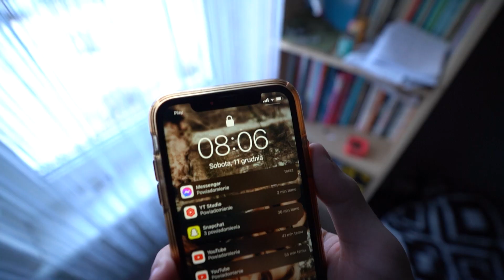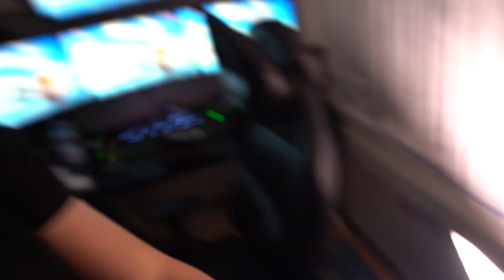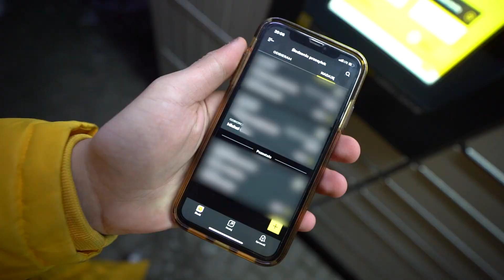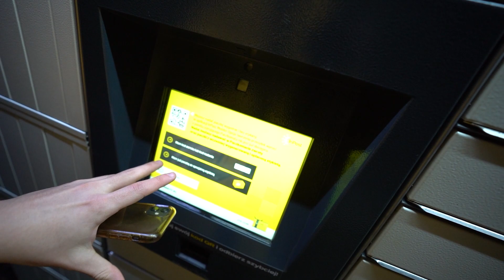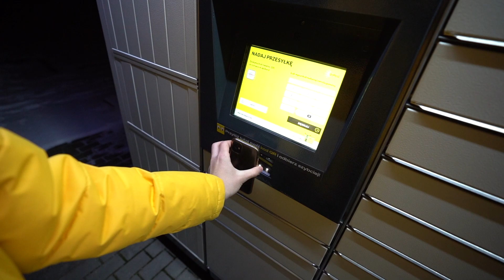CZAS NA WYSYŁANIE PACZEK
💣 Rozwiń opis 💣

🌈 Oprawa graficzna: 🎨
🎴 Miniaturka: Praca własna